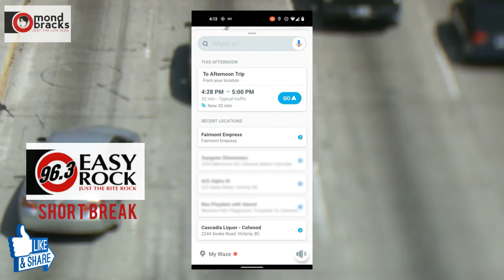96.3 Easy Rock Short Break | Eternal Waze by God | Pastor Erwin Cabalang